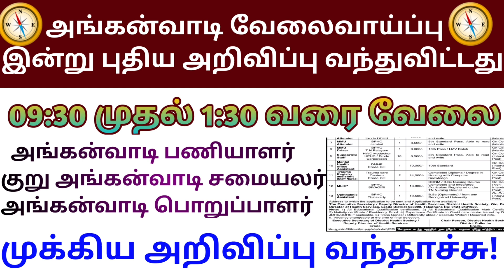✅இன்று அங்கன்வாடி மையங்களில் புதிய வேலை | Government 💫Job 2023 | Permanent 🔥Government ✨ Job 2023 ✍️